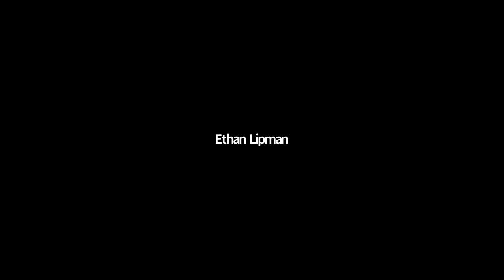The Future of EV charging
Hosted by DevicePilot, moderated by journalist Mike Scott, with experts from academia, utilities and the EV charging industry, this hour-long panel session dives into the many challenges that EV charging faces, as it moves from the land of early adopters into the mainstream.